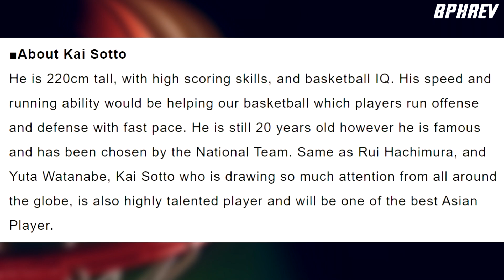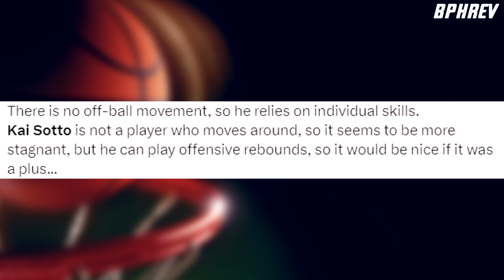Dominate Japan DAPAT | Underestimated si KAI ng ilang Hapon | ABANDO muling Lumipad pero...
CREDITS:
KAI SOTTO
RHENZ ABANDO
NBL Australia
KBL Korea